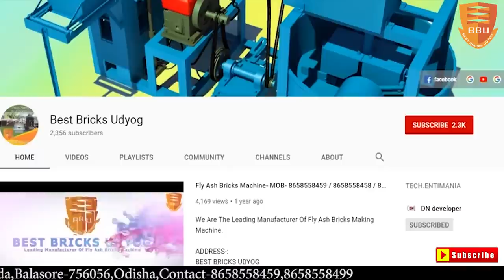Raw Material Of Fly Ash Bricks | BBM | Kaise Fly Ash Bricks Banate Hen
BEST BRICKS UDYOG ,BALASORE ,ODISHA,
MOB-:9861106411